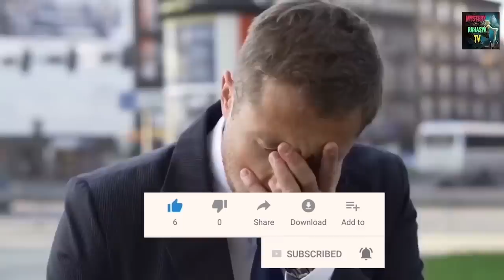Deadly Desert Killer Animals & Amazon rainforest Tribe/Jungle ke Aadivasi/Amazon Forest animals